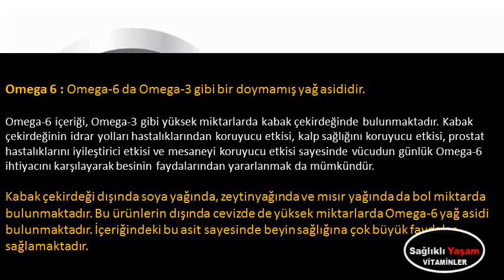Omega 6 Hangi Besinlerde Bulunur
Omega 6 Hangi Besinlerde Bulunur,omega 9 nedir,omega 6 içeren yiyecekler,omega 3 nelerde bulunur faydaları,omega 3 hangi besinlerde bulunur uzmantv,omega 3 ile omega 6 arasındaki fark,en fazla omega 3 içeren balık,omega 6 kaynakları,omega 3 hangi balıklarda bulunur